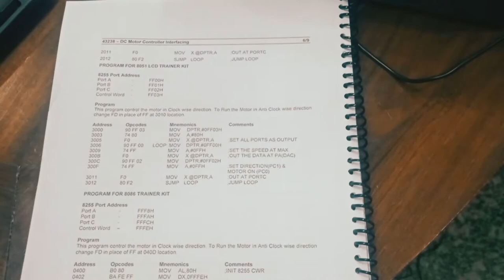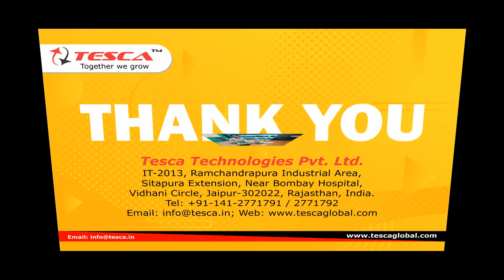DC Motor Interface With Motor || Tesca 43238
In this video, we described the DC Motor Interface With Motor - Tesca 43228